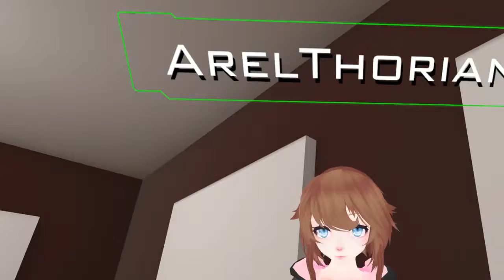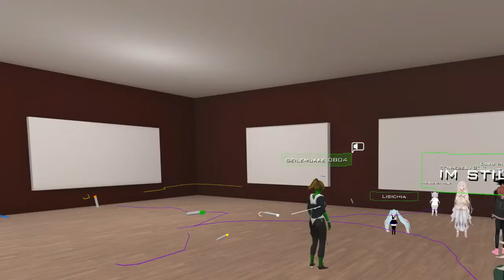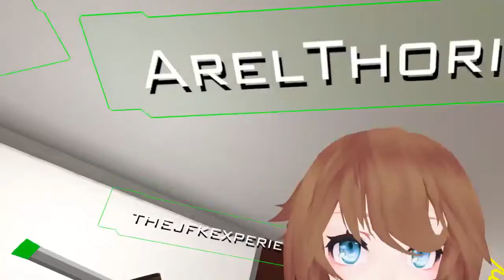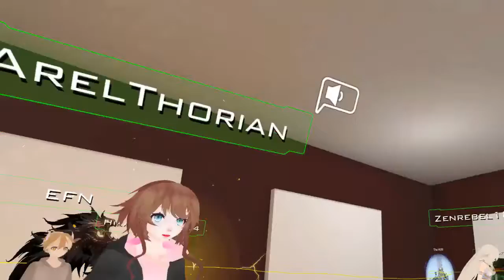Pineapples are Gross on Pizza Change my Mind